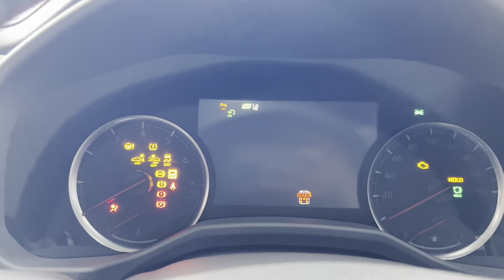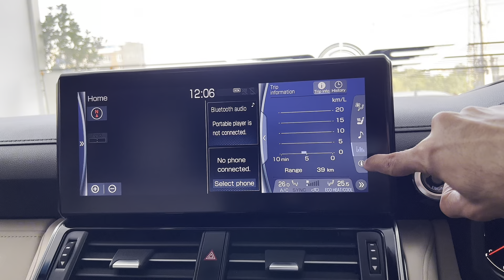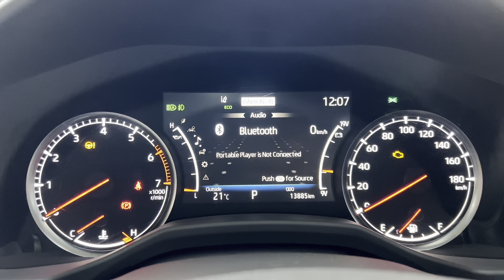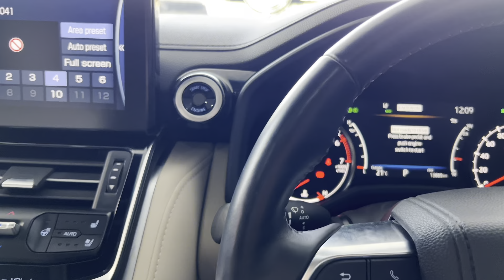2024 Land Cruiser LC300 ZX - Interior and Exterior Walkaround [4K]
2024 Land Cruiser LC300 ZX - Interior and Exterior Walkaround [4K]

Engine: 3.5L twin-turbo V6
Horsepower: 409 hp
Torque: 479 lb-ft
Transmission: 10-speed automatic
Drivetrain: Four-wheel drive with multiple terrain modes
Acceleration: 0-60 mph in 6.7 seconds
Top speed: 130 mph
Fuel economy: EPA-estimated 17 mpg city/22 mpg highway

The 2024 Land Cruiser LC300 ZX is the latest generation of the iconic off-road SUV. It's been redesigned from the ground up, and it's now more capable and luxurious than ever before.

Exterior

The LC300 has a bold and imposing exterior design. It features a large grille, flared fenders, and a raised suspension. The LC300 also has available 20-inch alloy wheels and LED headlights and taillights.

Interior

The LC300's interior is just as impressive as its exterior. It features a luxurious cabin with high-quality materials and comfortable seating. The LC300 also has a number of advanced technology features, including a 12.3-inch digital instrument cluster and a 12.9-inch touchscreen infotainment system.

Performance

The LC300 is powered by a new 3.5L twin-turbo V6 engine that produces 409 horsepower and 479 lb-ft of torque. This engine is paired with a new 10-speed automatic transmission. The LC300 also has a new four-wheel drive system with multiple terrain modes.

Features

The LC300 comes standard with a number of features, including:

LED headlights and taillights
18-inch alloy wheels
Dual-zone automatic climate control
12.3-inch digital instrument cluster
12.9-inch touchscreen infotainment system with Bluetooth and Apple CarPlay/Android Auto
Toyota Safety Sense 2.5 suite of driver assistance features

The LC300 is also available with a number of optional features, including:

20-inch alloy wheels
Panoramic sunroof
Pricing

The Toyota Land Cruiser 2024 LC300 starts at $94,325.

Overall, the 2024 Land Cruiser LC300 is the best Land Cruiser ever made. It's more capable, luxurious, and technologically advanced than any previous generation.

Toyota Land Cruiser 2024 lc300
2024 Land Cruiser LC300
2024 Toyota Land Cruiser LC300
2024 land cruiser
2024 land cruiser prado
2024 land cruiser 70 series
2024 land cruiser first edition
2024 land cruiser review
2024 land cruiser 300
2024 land cruiser off road
2024 land cruiser test drive
2024 land cruiser vs 4runner
2024 land cruiser lc300
toyota land cruiser 300 2024
2024 toyota land cruiser 300
2024 toyota land cruiser 300 exterior
2024 toyota land cruiser 300 interior
2024 toyota land cruiser 300 off road drive
2024 toyota land cruiser 300 color options
2024 toyota land cruiser 300 powertrain
2024 toyota land cruiser 300 changes
2024 toyota land cruiser 300 petrol engine
2024 toyota land cruiser 300 base model
2024 toyota land cruiser300
Toyota Land Cruiser LC 300 SUV assembly line Japan
LC300 Production
Toyota factory
LC 300 assembly
LC 300 production
Autofabrik
Montagewerk
how its made
сборочный завод Toyota
производство Toyota
Toyota сборка
製造
Land Cruiser 自動車工場
Linha de produção Land Cruiser
Sản xuất
การผลิต
자동차 생산
Toyota Πώς γίνεται
Toyota 어떻게 만들어 졌는가?
fabrikası Toyota
Nó được làm như thế nào LC 300
มันทำอย่างไร Toyota
Как это сделано LC 300
toyota
land cruiser
2024 land cruiser
toyota land cruiser zx 2024
Land cruiser 2023 usa
Walkaround